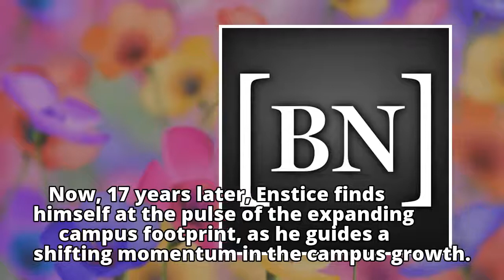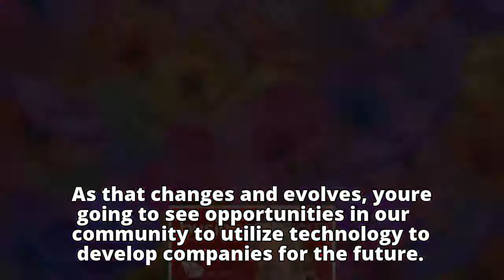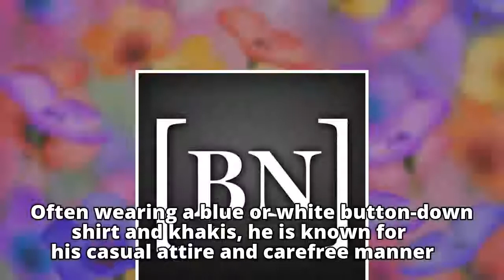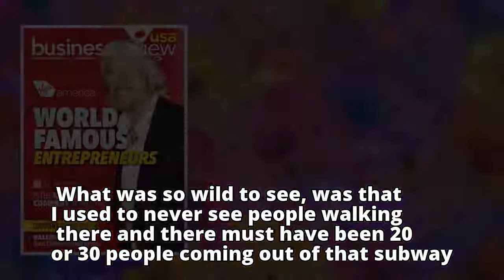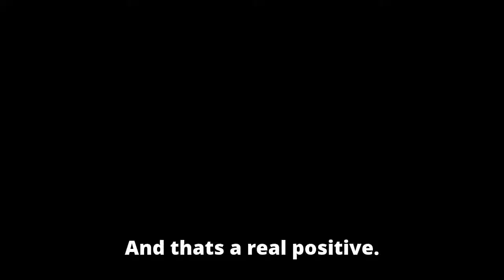Biz Talk: Buffalo Niagara Medical Campus CEO talks about future growth